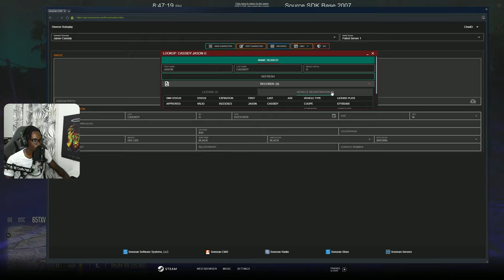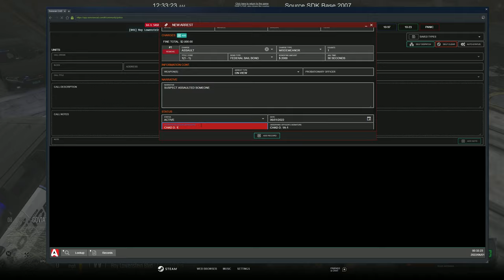Best Moments of Diverse Roleplay (DVRP) | May 2022 | GTA 5 RP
Welcome to Today's video, Best Moments of DVRP May 2022 | | GTA 5 RP
Best Moments of DVRP May 2022 | | GTA 5 RP

1. Ensure you meet all joining requirements.
2. Read through our frequently asked questions before proceeding with an application.
3. Ensure you have joined the DVRP Fan Server.
4. Go to Joining Process
5. Fill out an application
6. Complete the application with your best effort, honesty, and ability. Ascertaining that you provide accurate personal information, select your selected department, and accept the disclaimers and rules.
7. Wait for a response via a public outrreach member. Then, you will receive information about an interview server and you will have access to a channel in the fan Discord (request-an-interview), where FTOs/FTAs will ping the accepted role when they are doing interviews.

Documents:
Conservancy